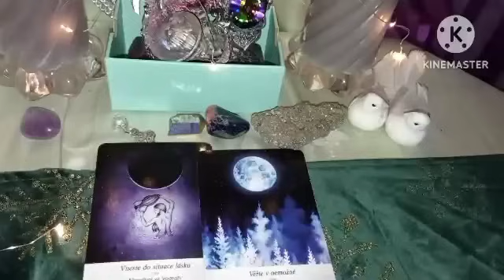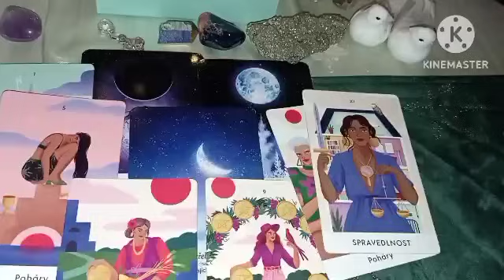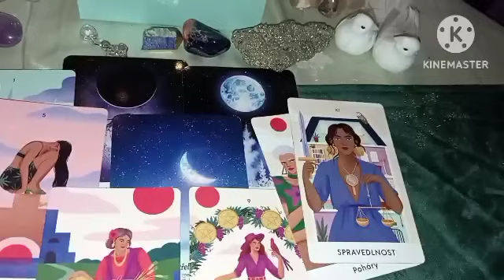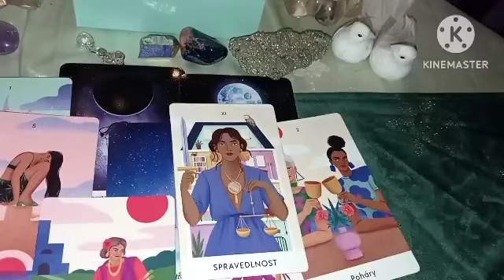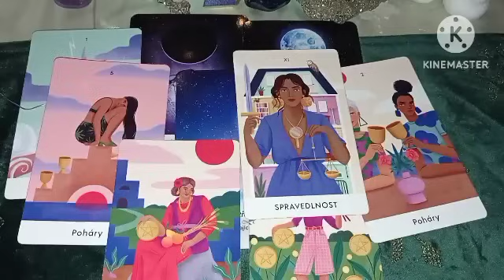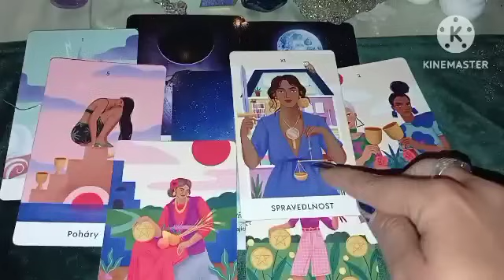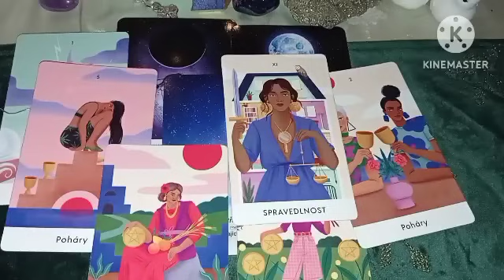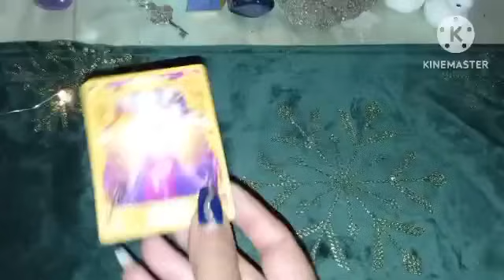vzkaz od tvé osoby 💌🤍👥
Vzkaz od tvé osoby, intuitivní výklad karet
Nebude a nemůže rezonovat a každým z vás 🔑